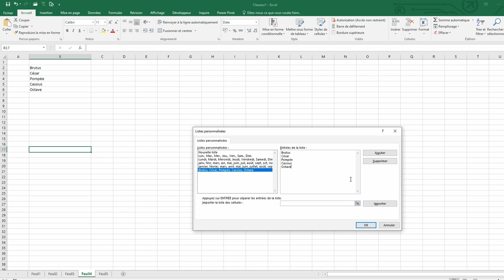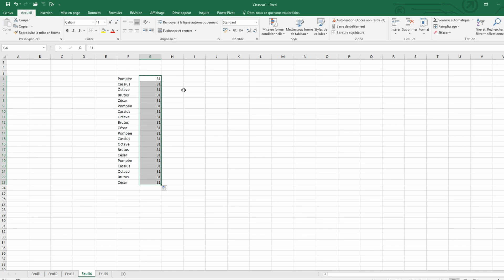Les bases d'Excel - 08 - La copie incrémentée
La copie incrémentée

Dans cette vidéo :
Nous allons ici aborder la copie incrémentée.

Sommaire :
00:00 Introduction
00:14 La poignée de recopie
00:33 Les nombres (copie et incrémentation)
01:22 Les dates
01:50 Les jours
02:12 Les mois
02:26 Les trimestres
02:33 Les chaînes de caractères
03:01 Créer ses propres séries